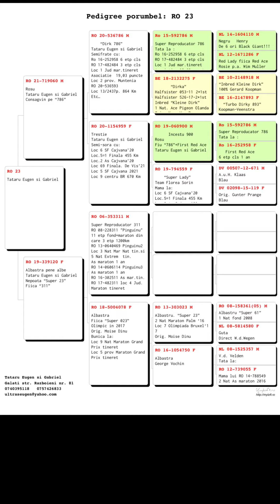Pereche nouă 2023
Roșu consagvin pe 786
Femela fiică 311 și nepoată Super 23 (Moise Dinu)